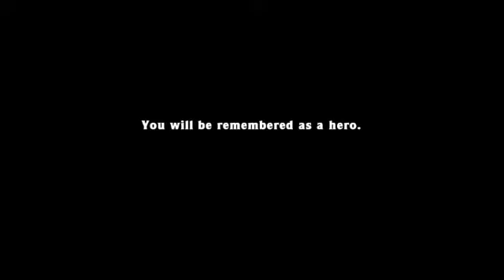Spelunky -First No gold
Finally did it ! Olmec was really messy though